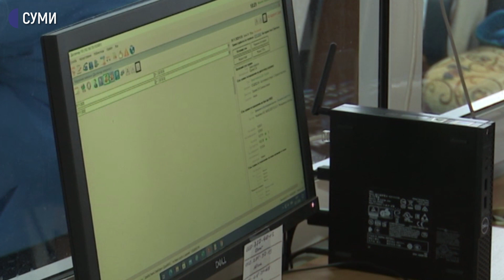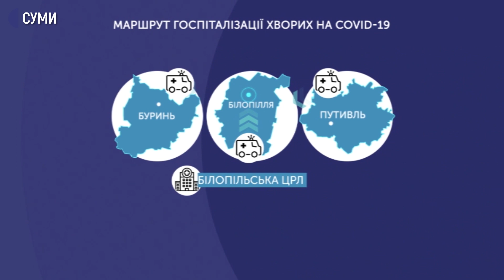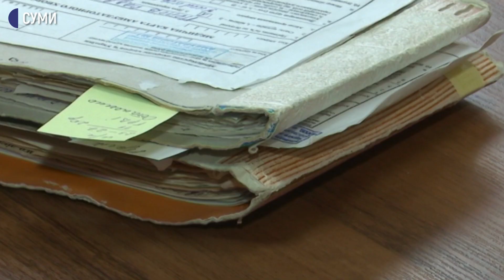ТІльки за погодженням з лікарнею: як госпіталізують хворих на СОVID-19 на Сумщині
Винятково за погодження з лікарнею – основна вимога до госпіталізації пацієнтів із підозрою на коронавірус або з підтвердженим діагнозом. Місце ж для хворих шукають швидка допомога та лікарі першої ланки. Як це працює та за якими показами необхідна госпіталізація – дивись у нашому відео!